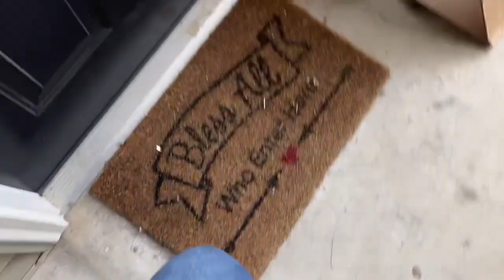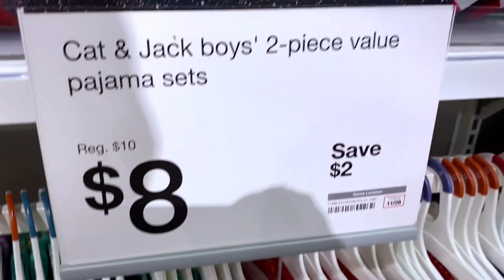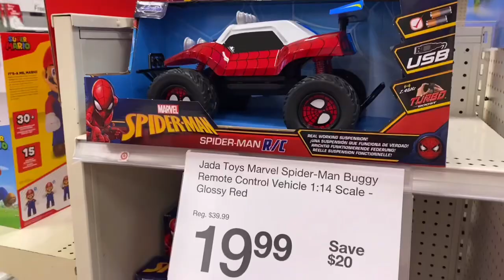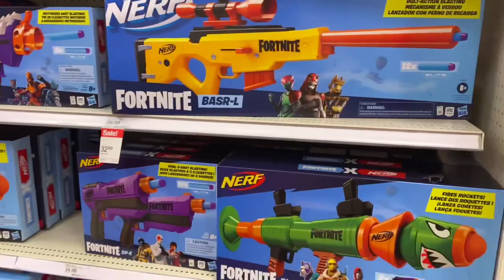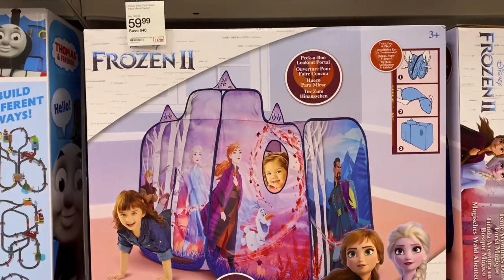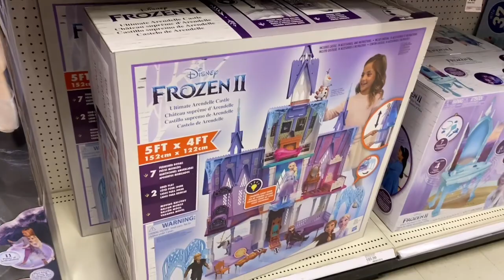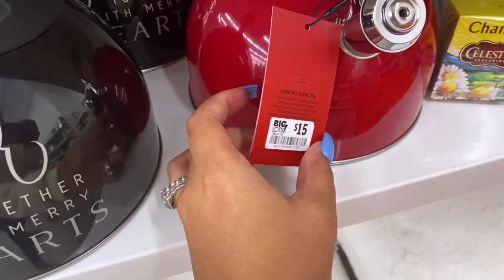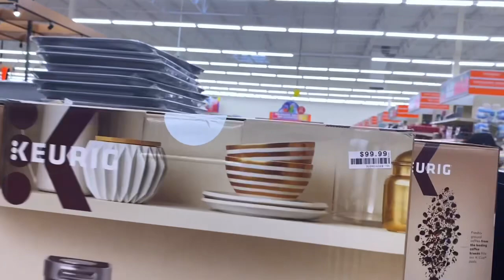VLOG:Christmas Shopping 2020🎄 , Running Errands + Nail VLOG with my BROKE Bestie❤️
Hey Loungers❤️